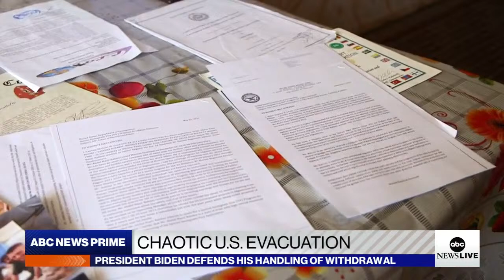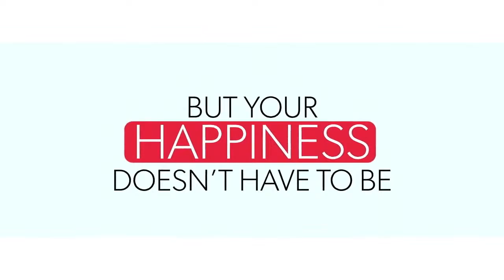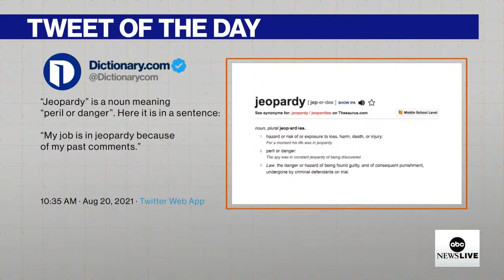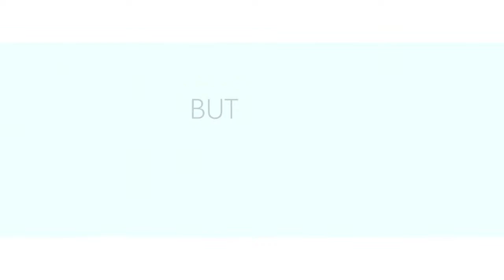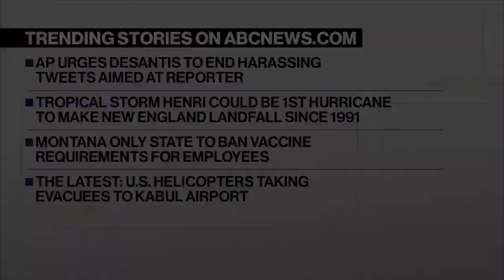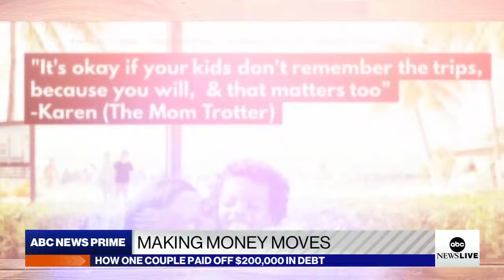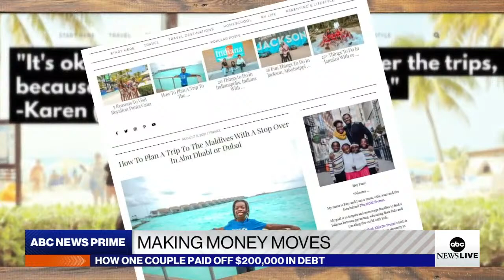ABC News Prime: Struggle to escape Afghanistan; Tracking Hurricane Henri; Cheetah trafficking